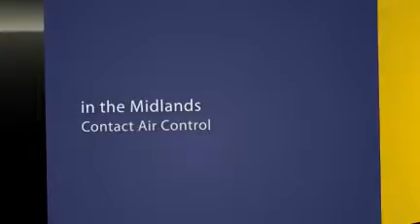Air Conditioning Midlands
Air Control (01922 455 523) are a UK air conditioning company, in the West Midlands, specialising in heating and cooling, including installation & maintenance.

Air Control & Development Ltd
Unit 5 ABS Business Park
Northgate
Aldridge
WS9 8TH